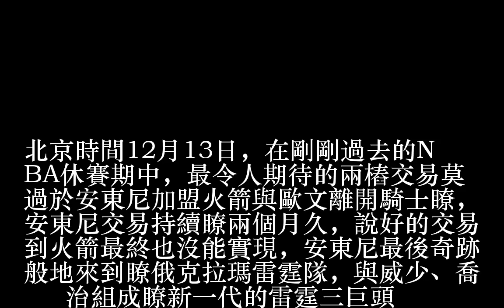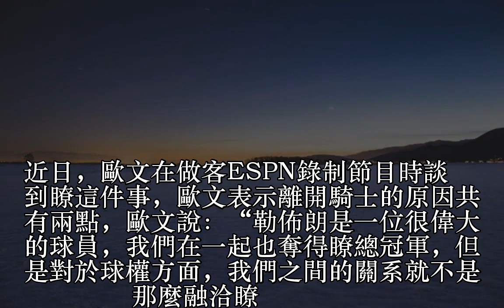歐文終於說出離開騎士真相：最大原因並不是詹姆斯！